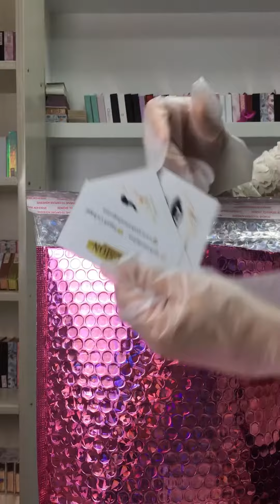Mink Eyelash Vendors Wholesale 25mm 3D Mink Strip Eyelash Manufacturer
Hello, Guys
Thank you for View the video of Rolex Lashes Vendor . Are you Looking for Mink Lashes Vendors Wholesale 25mm Mink Lashes with Private Label Custom Eyelash Packaging Box ?

Rolex Lashes is a comprehensive mink lashes wholesale Company with own design team, Own factory and own international trading department! Working with us, you not only get the product but also the quality, service, and ideas for starting the eyelash business.Our products are made of real mink hair,cruelty free,handmade, can be used more than 20 times in a row

Best Regards
rolex lashes

1: exquisite and unique raw material treatment technology so far no one can reach!In the pursuit of perfection, each hair is carefully selected by patient workers with hair tips.(other suppliers don't have the technology and don't choose at all)

2:Each Hair is put on the design by skilled workers and assure the left eyelash is same as the right eyelash .Eyelash integral effect is perfect!(other products have asymmetric eyes)

3:About the eyelash band, the eyelash band is thin and clean, the glue is developed exclusively:, and obtain the national patent protection, our eyelash eyeliner is soft and durable.Mink eyelashes can be used for 20-25 times.(other products are overflowing with glue, the eyeliner is easy to break after a long time, and the eyelashes fall off!)

4: about eyelash modelling, the finalize the design craft that develops exclusively ensures come out eyelash is elegant and natural, be not hard, easy break, overgrown!

5. As for eyelash design, we have our own designers, which constantly update styles according to the changing demands of the international market, and always stay at the forefront of fashion and lead the international eyelash trend.Many of our designs soon became hot style!Our designers are able to tailor designs to customer needs, which is unique in the market.Help customers consolidate the market.Make your beauty more unique!

6: in terms of delivery time, in the Internet age, time is money, and in the Internet age, the winner takes all. Whoever seizes the time will gain business opportunities.

7. As for mass production, our workers have years of experience, training, patience, perseverance and creativity to ensure the consistency between mass production and samples.

8: about the packaging, you only need to tell us your ideas, the designer will make a three-dimensional effect after the order confirmation!

9: our business personnel are patient, considerate, always think of you, urgent you urgent, is your strong and reliable backing!